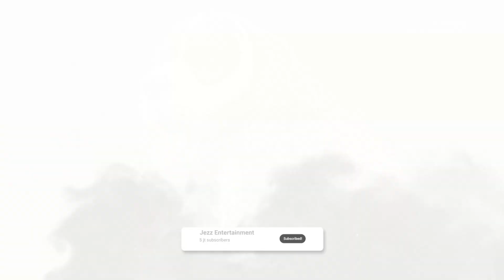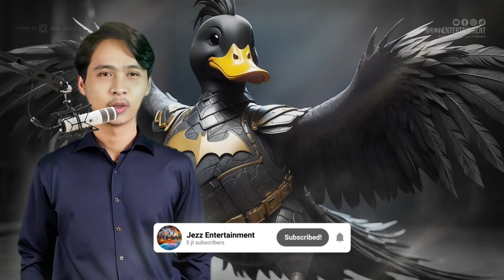AVENGERS But DOGS 8 | VENGERS | All Super Hero Characters (Marvel & DC) 2024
AVENGERS But COCKER SPANIEL 8 | VENGERS | All Super Hero Characters (Marvel & DC) 2024

Superman |  Batman | Spider-Man | Wonder Woman | Iron Man | Captain America | Hulk | Thor | The Flash | Black Panther | Green Lantern | Doctor Strange | Wolverine | Aquaman | Captain Marvel | Black Widow | Deadpool